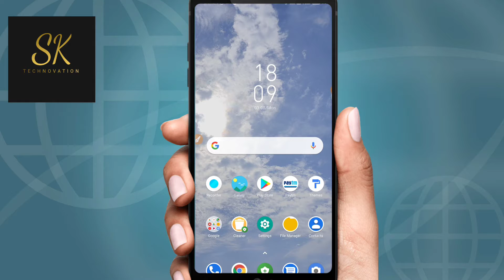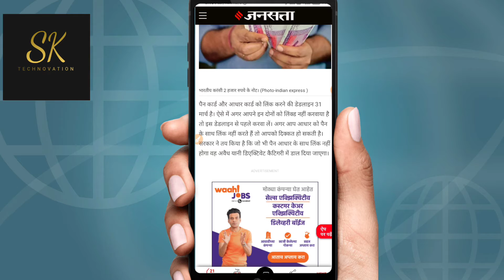IMPORTANT UPDATE REGARDING PAN CARD AND AADHAR CARD ( जरूर देखें)!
In this video I've described about how to link aadhar card and pan card and what is it's importance, so watch it !